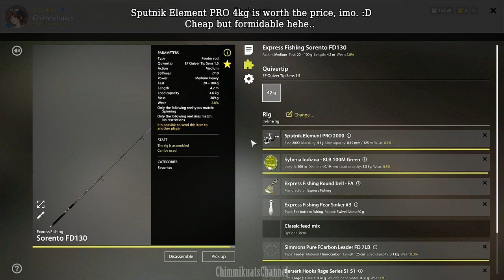Russian Fishing 4: Old Burg Lake - Bream Hunt with Beginner Setup [No garlic & Bream mix; OK ]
Well... I think this is promising... :'D
Please kindly remember; Bream are fast moving fish that mostly active during late evening until early morning. This limits the catching time. If the spots start to dried up, give it a lil' bit rest and come back again after a while; it will shows result. Unless the Bream has fully migrates, welp.. ^^; Then, time to search new active spots.

I can't thank you enough, I really appreciates all the support until now and onwards~ :D